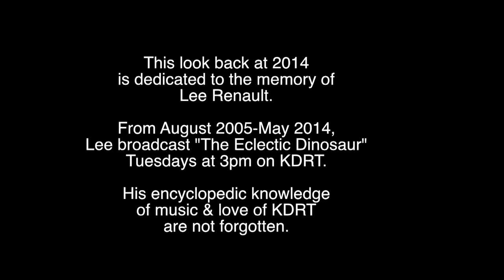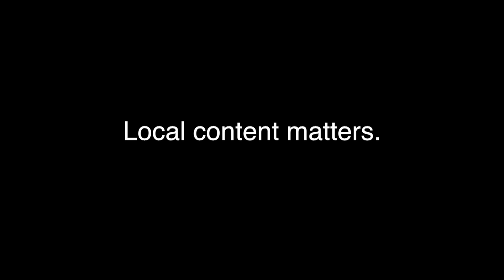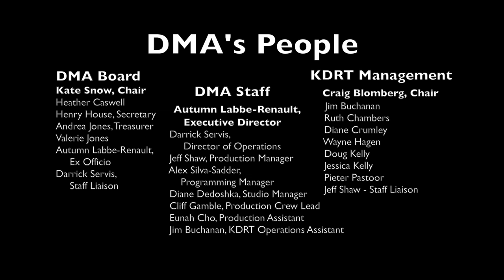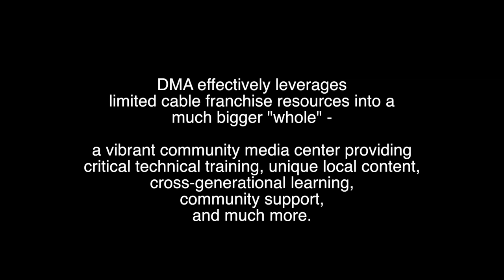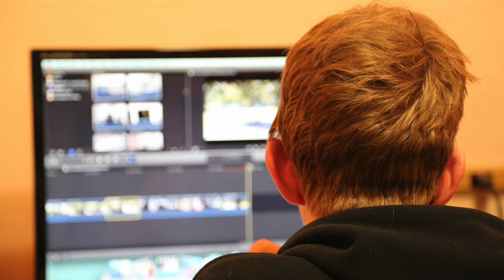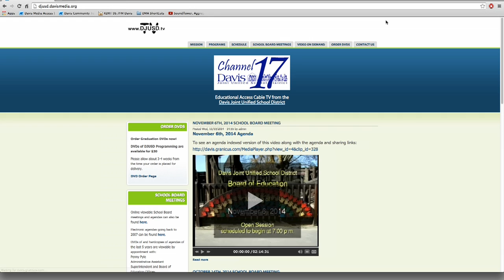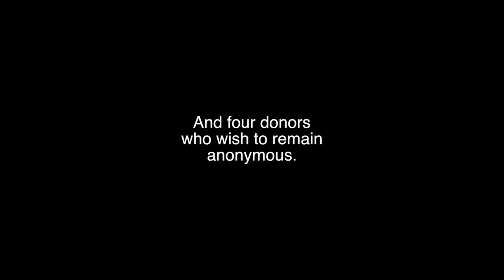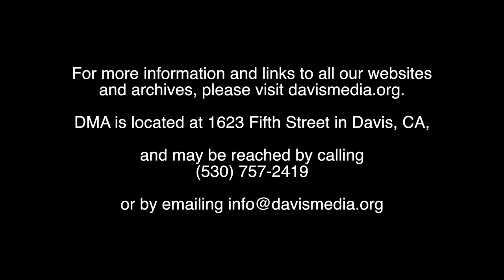About Davis Media Access 2014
Here is a look back at DMA's year 2014.